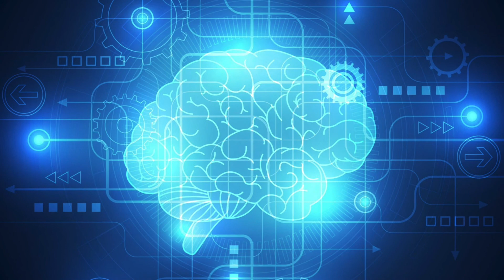SENSIBILIDAD EN MOVIMIENTO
¿Te has preguntado de donde se inspiran las personas que desarrollan las tecnologías que nos facilitan la vida?

Descubre algunos ejemplos en este video y compartelo